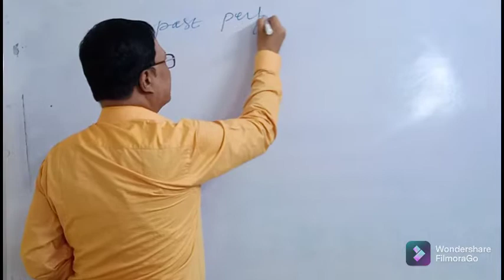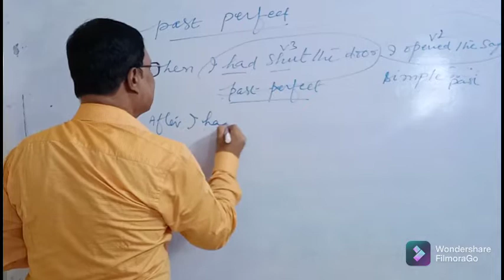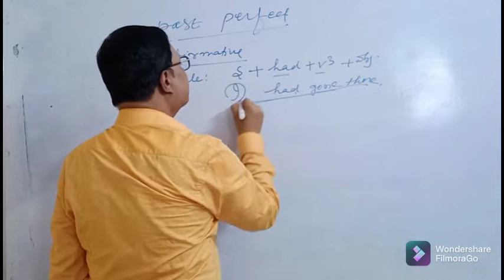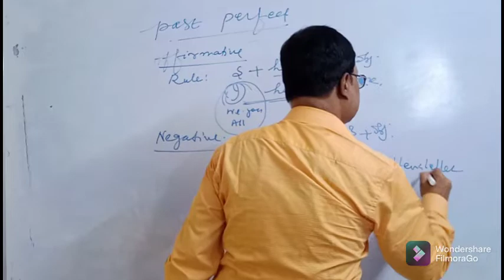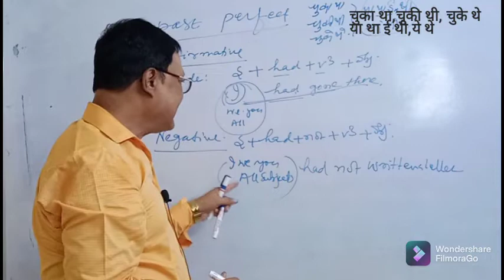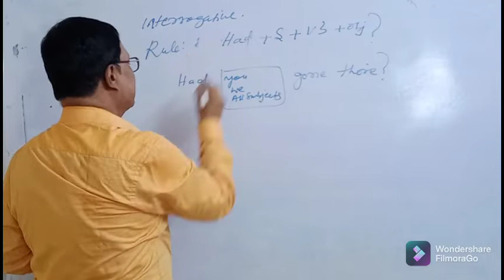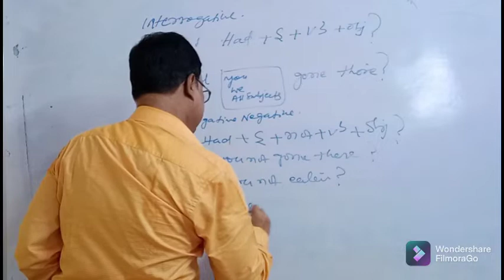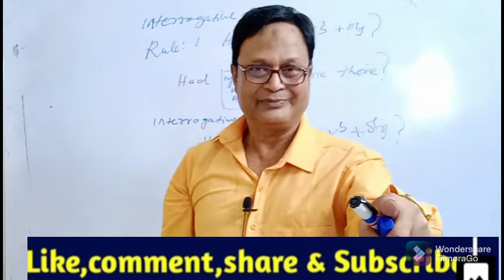past perfect # step 7 part-12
Brain master spoken English has described the past perfect tense in easy method.most of the students makes a lot of mistake on it.if they go through it from top to bottom they can understand it and that will help them to use it in sentence correctly.hope to follow it.